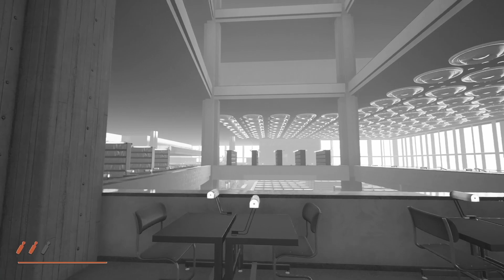Cool Sci-fi Adventure Shooter | Industria 05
industria gameplay
industria